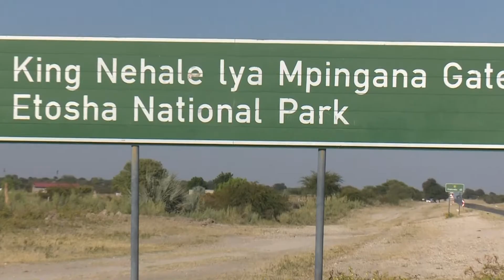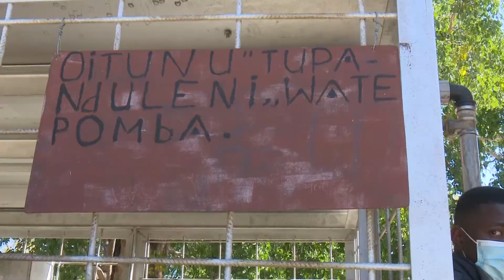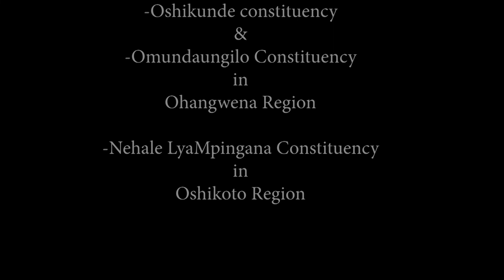Funded projects by MGEPESW through its donation account.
The Ministry of Gender Equality, Poverty Eradication and Social Welfare, funded some projects in different regions, through its donation account which was established in 2016 to provide help to persons suffering from extreme poverty, vulnerability and marginalisation.